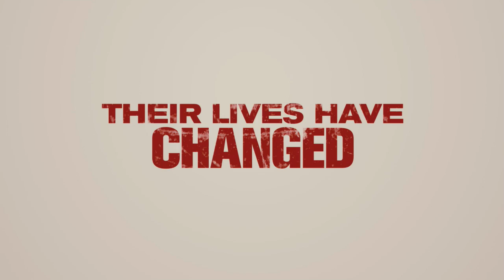American Reunion - Trailer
In the comedy American Reunion, all the American Pie characters we met a little more than a decade ago return to East Great Falls for their high-school reunion.  In one long-overdue weekend, they will discover what has changed, who hasn't and that time and distance can't break the bonds of friendship.

It was summer 1999 when four small-town Michigan boys began a quest to lose their virginity.  In the years that have passed, Jim and Michelle married while Kevin and Vicky said goodbye.  Oz and Heather grew apart, but Finch still longs for Stifler's mom.  Now these lifelong friends have come home as adults to reminisce about—and get inspired by—the hormonal teens who launched a comedy legend.